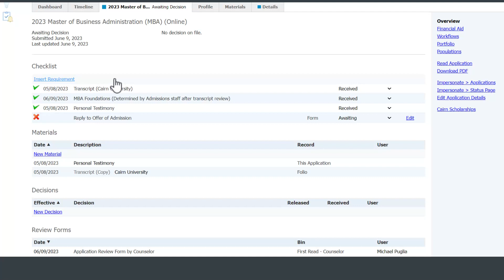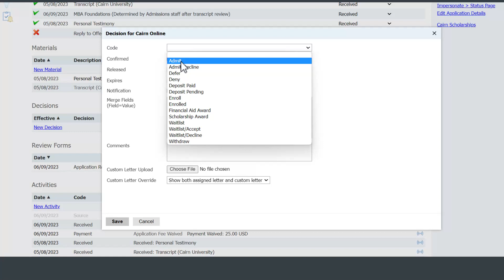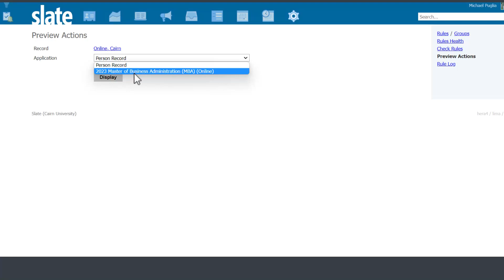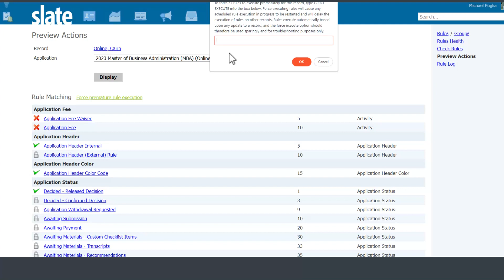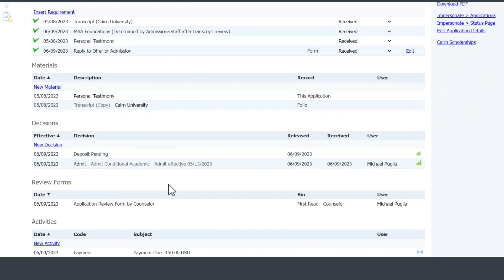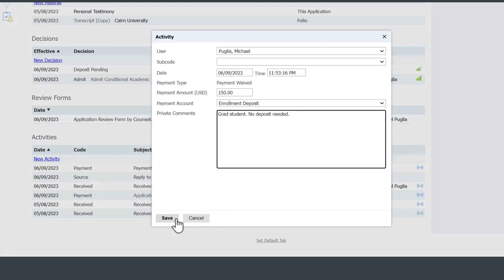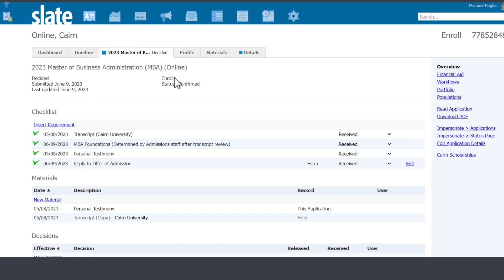How to Release Decisions in Slate by Technolutions - Counselor Slate CRM Training (module 6)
In this Slate tutorial we will learn how to release admissions decisions one at a time in Slate by Technolutions. This is part 6 of the series on counselor training on Slate by Technolutions CRM. The complete training tutorial is available

➡️ Here are the time markers:
coming soon or send them in.

There are more modules coming including a complete tutorial for the counselors. I would appreciate if you could also press Like as it helps promote the video as useful. New videos will be published on Wednesdays at 11:30am EST.